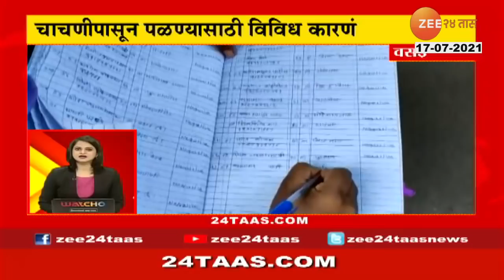ORANGE ALERT FOR MUMBAI